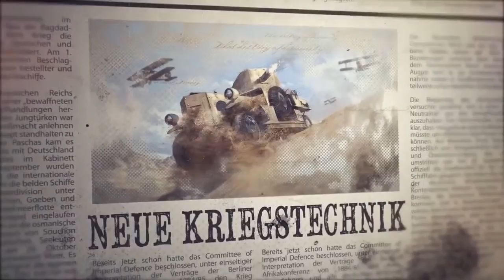Battlefield 1 Open Beta First Look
It doesnt seem like a bad game.